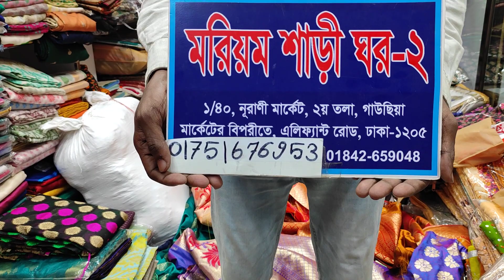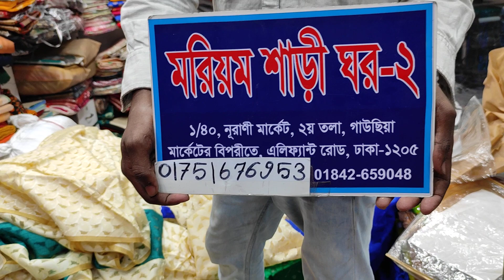১৬০০টাকার ইন্ডিয়ান কাটিন জামদানী শাড়ি মাত্র ৫০০টাকায় পাচ্ছেন মরিয়ম শাড়ী ঘর নূরানী মার্কেট ২য় তলা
ফোন নাম্বার